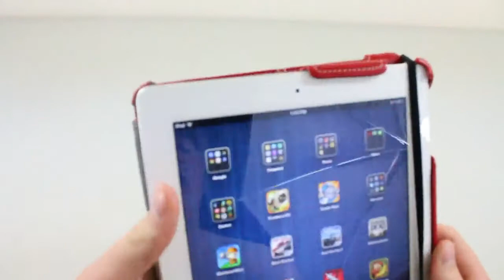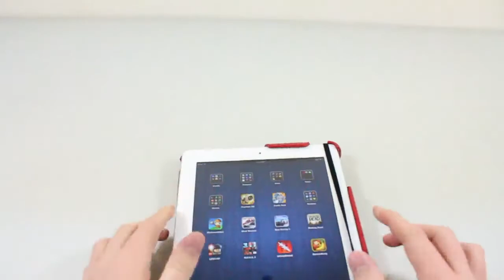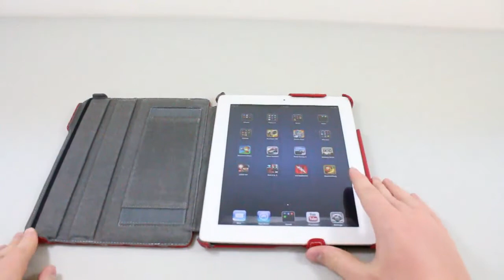Marware C.E.O Hybrid Case Review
- Michael